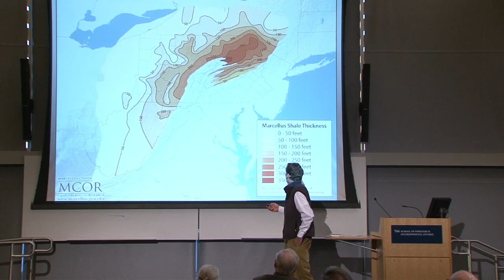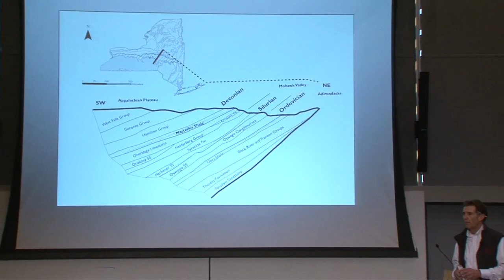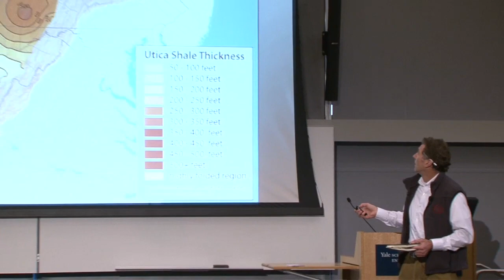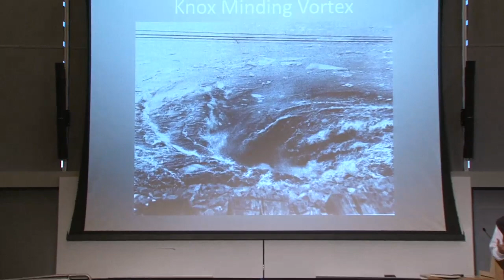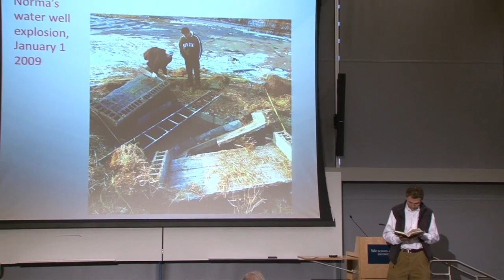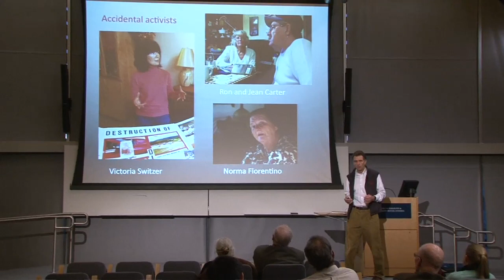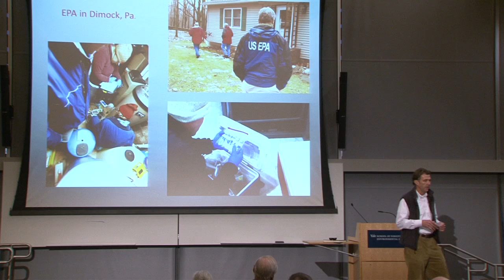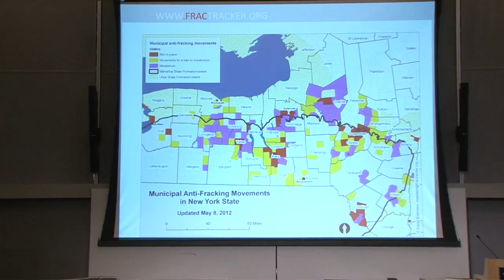Gas Rush: A Reporter's Perspective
Tom Wilbur delivers a lecture entitled, "Gas Rush: A Reporter's Perspective".